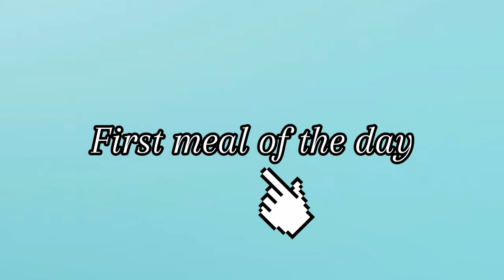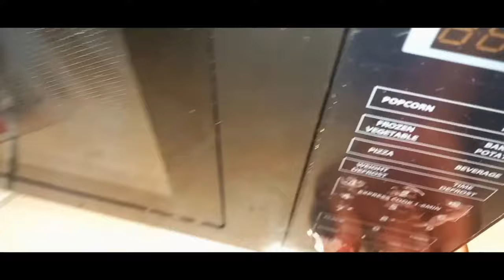*Realistic* WHAT I EAT IN A DAY|Jenelle Haye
Hey guys in this new video I showed you what I ate in a day it was so fun to film even though i was pms so hard. More what I eat videos coming sooner than you think.
Age:Gerascophobia  baby but I'm very young
Birthday: September 12
Camera: Galaxy A12
Editing software: Inshot , Capcut

yearly reset routine, getting my life back together, monthly reset routine, weekly reset routine, sunday reset routine, productive day in my life, productive morning routine, productive night routine, self care, productivity, notion tutorial, notion tour, deep clean with me, goal set with me, journal with me, how i journal, how to goal set, new years resolutions 2024, how to make 2024 your best year yet, how to make 2024 your best year yet, NYE GRWM, new years eve, how to make a vision board, how to create new habits and stick to them, getting my life together for 2024, how to make 2023 your best year yet, making vision boards, 2024 goals, 2024 reset routine, level up series,